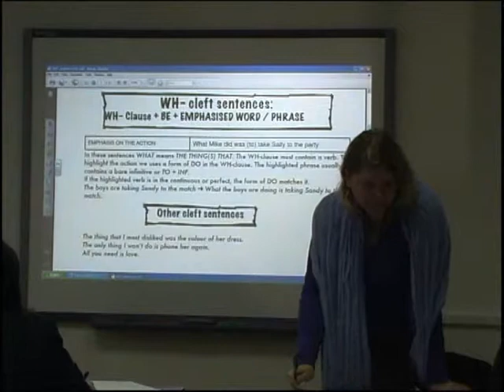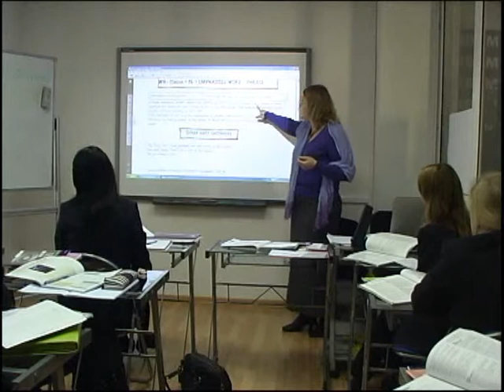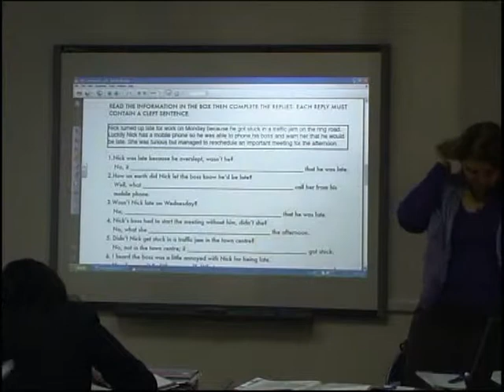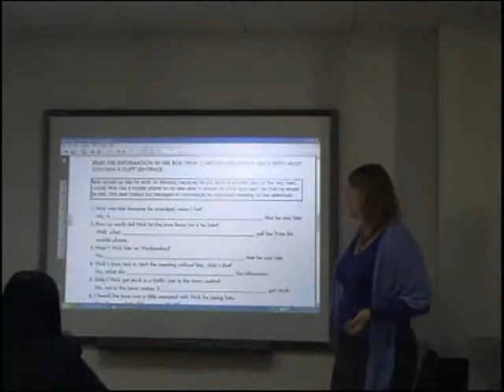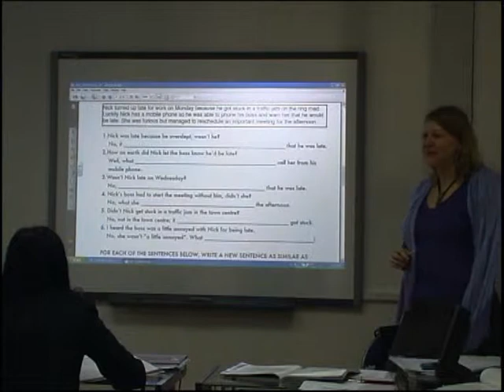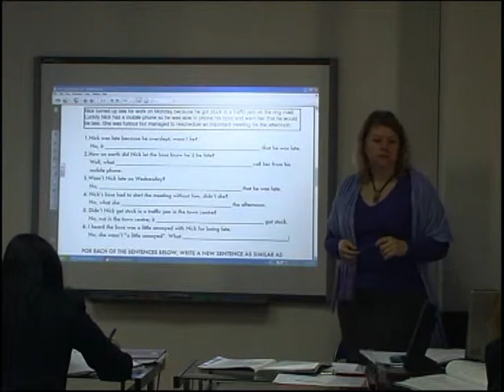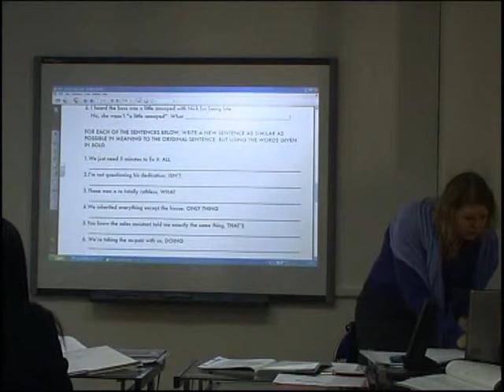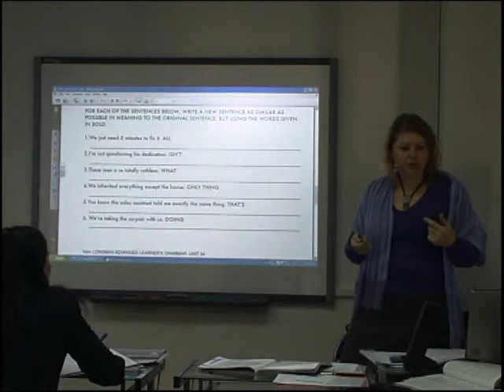RBSM English lesson IELTS 2011 december part II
Урок английского языка в RBSM русской школе-пансионе на Мальте, 11 класс, курс подготовки к IELTS. Учитель - Страздыня Юлия. Декабрь, 2010